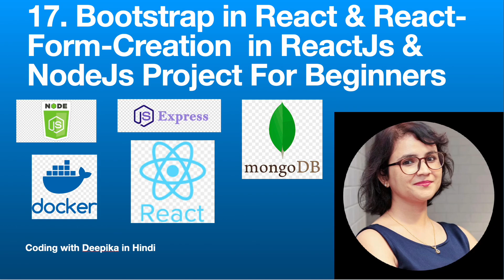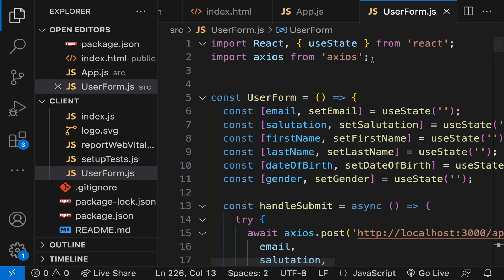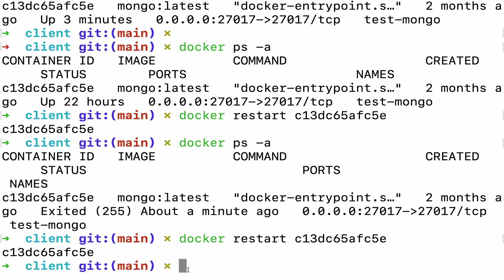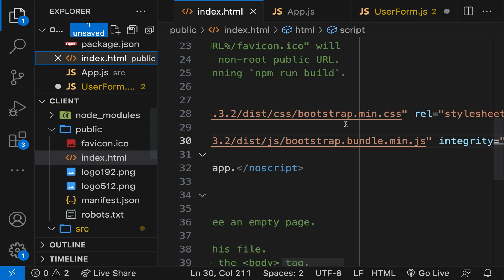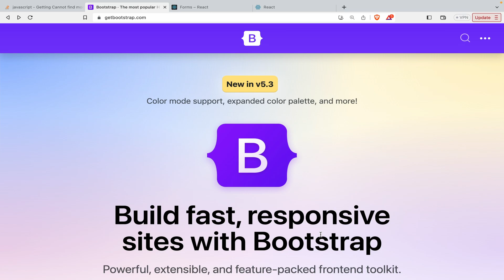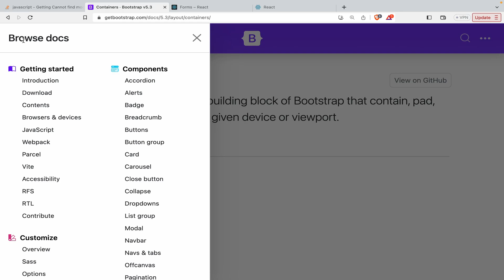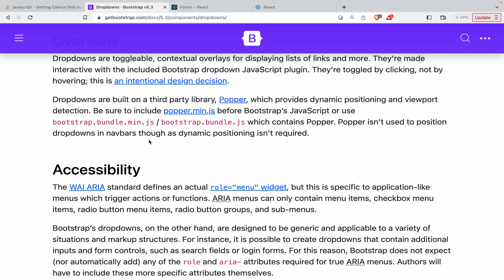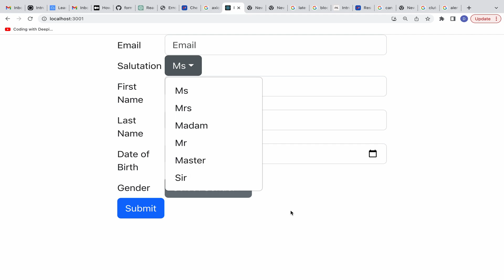17.[Hindi]# MERN series# ReactJs for Beginners# How to create Forms in react with Bootstrap# 2023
Introduction of Bootstrap Library# Bootstrap Library for  creating forms in ReactJs